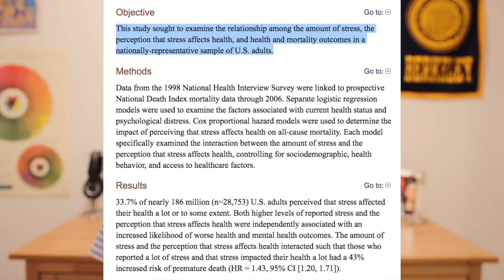How To Handle Stress The Right Way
Hi guys! Stress seems pretty daunting and inescapable, but instead of trying to run from it, can we use it to our benefit instead?